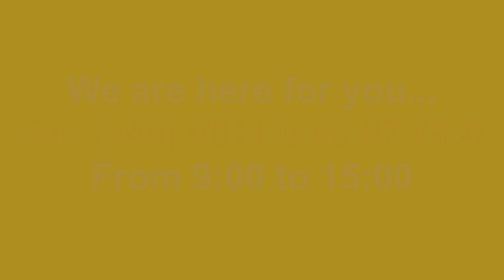Garden and indoor fountain „Sonnen-Schale“ - english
Elegant, large fountain with a dark grey granite look. The sunray pattern creates a meditative atmosphere. The representative fountain is suitable for indoor and outdoor use. The garden and indoor fountain is operated with a 230/12-volt mains adapter. The garden and indoor fountain is ready to plug in and use straight away. The garden and indoor fountain is the perfect eye-catcher both during the day and at night. The integrated LED lighting provides the perfect illumination. No matter where it is placed - the water bubbling garden and indoor fountain enhances any location. The elixir of life, water, enlivens living rooms, dining rooms, hallways and entrance areas, conservatories or balconies, terraces and gardens in both private and commercial settings.